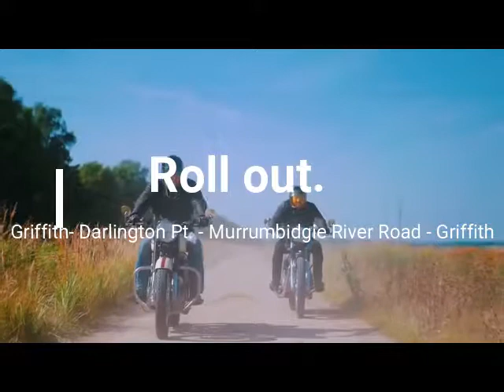Chiro Ride 12 Sept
Chiro Ride, 12 September, Can Am Ryker. Riverina Family Chiropractic, Jos van den Hoek, Chiropractor